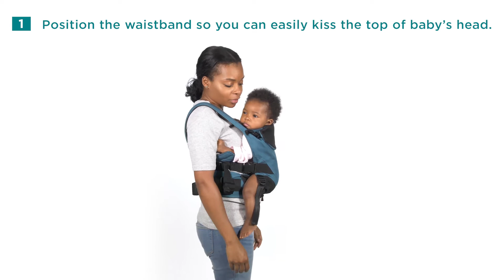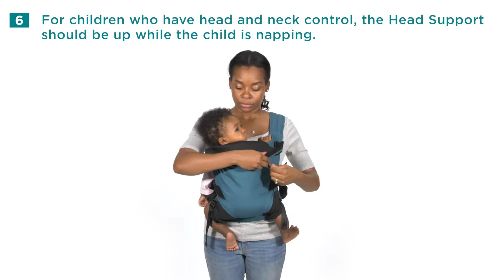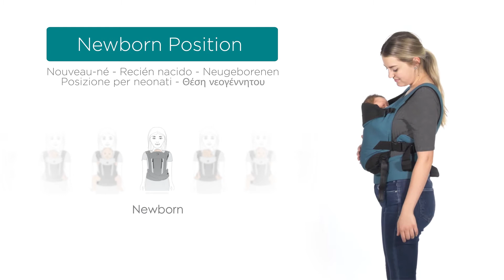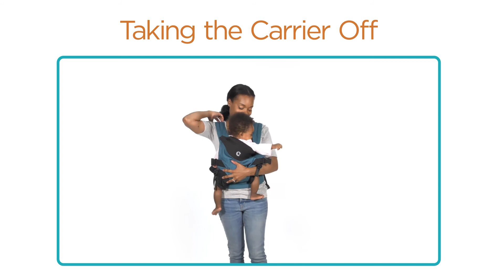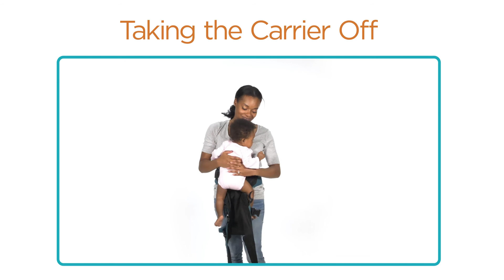How to Use Your Contours Wonder™ Baby Carrier | Model ZC004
How to properly and safely wear your Contours Wonder™ carrier and adjust for different positions and options.

Skip to what you're looking for:
0:00 Start
0:15 Before You Begin
1:58 Safety Check
2:57 Newborn Position
3:51 Seated Position
4:47 Face Forward Position
5:42 Taking the Carrier Off